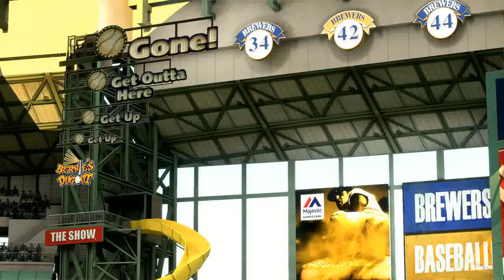MLB 15 The Show Road to the Show Episode #36 | The Trade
MLB 15 The Show Road to the Show Episode #36 | Give and Take